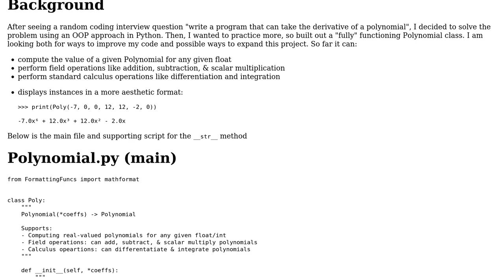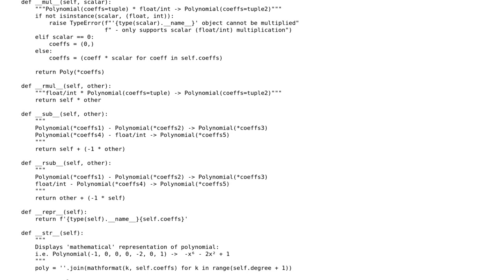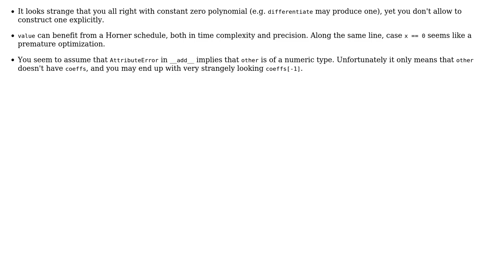Code Review: Extending Polynomial Class with math operations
With thanks & praise to God, and with thanks to the many people who have made this project possible! | Content (except music & images) licensed under CC BY-SA | Music | Images & others | With thanks to user vnp user Vivek Jha and the Stack Exchange Network Trademarks are property of their respective owners. You are responsible for your own actions.